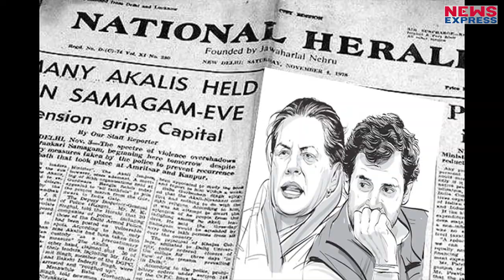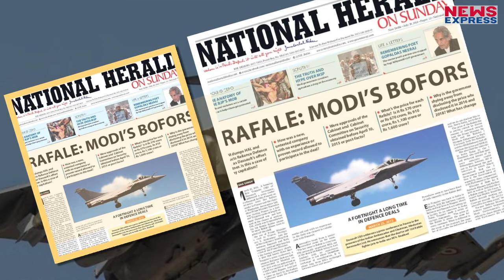Congress के National Herald ने माना Bofors में हुआ Scam !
Congress के मुख पत्र National Herald की News ने खुद Congress को कठघरे में किया खड़ा, Rafale Deal पर News में किया Bofors Scam का जिक्र